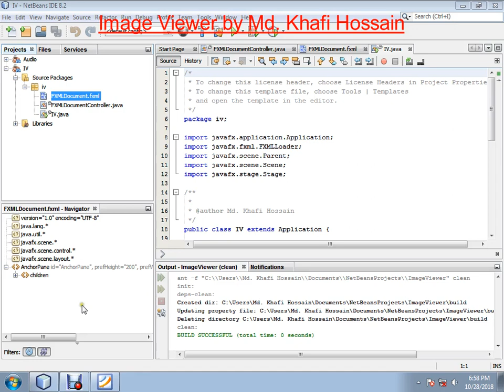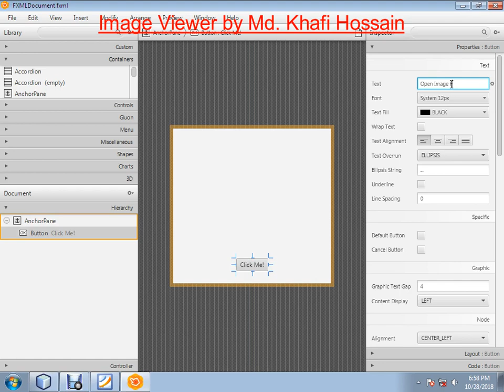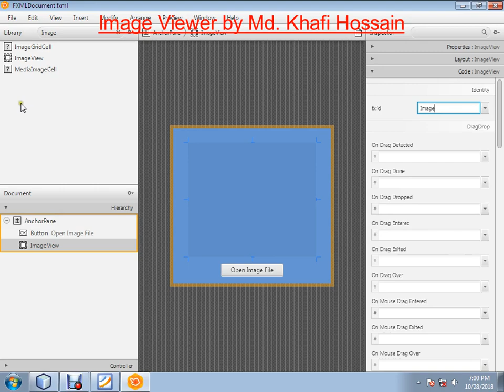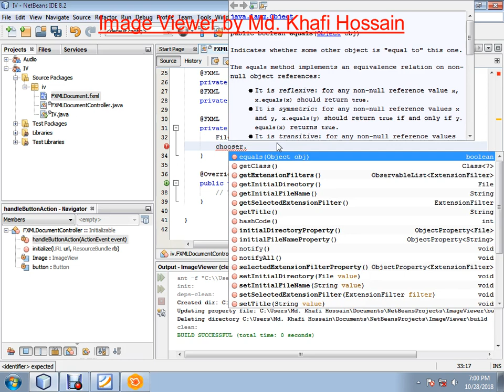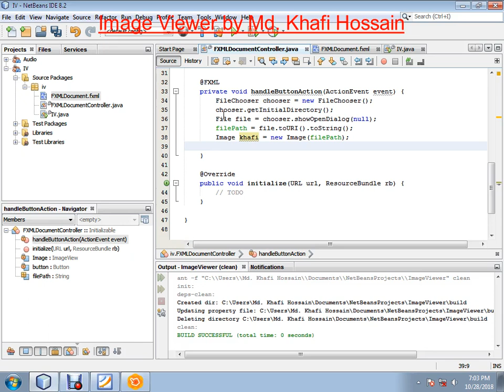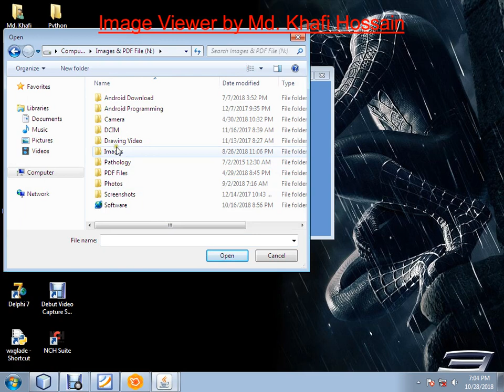Image Viewer in java FXML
Programming is my hobby. Here Visual Basic .net , Netbeans Java, JavaFX, FXML , Delphi-7 , Python & C++ programming Video Will be Uploaded.